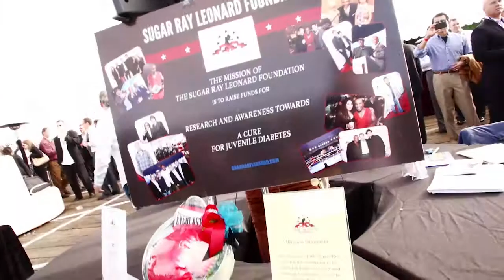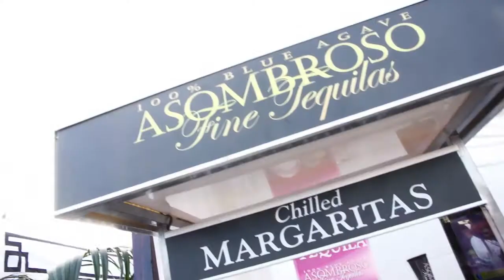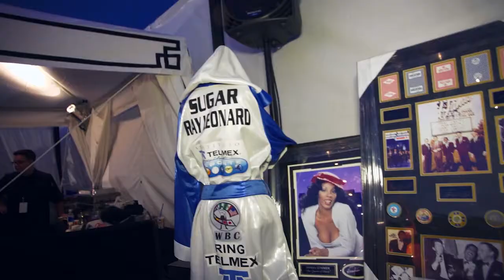Sugar Ray Leonard Charity Event